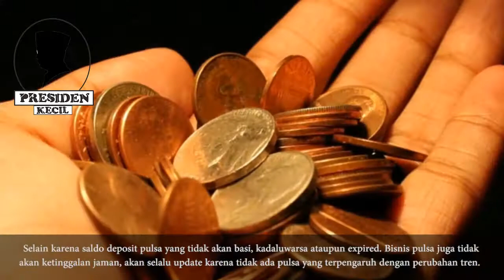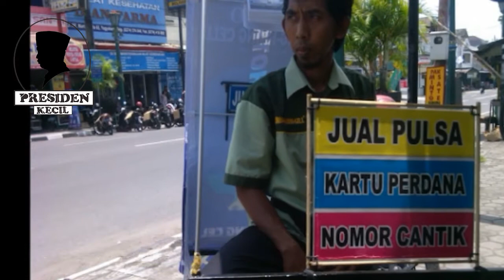Keuntungan Bisnis Pulsa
Modal Kecil
Seperti yang mungkin sudah bukan rahasia umum lagi bahwa bisnis pulsa merupakan bisnis yang membutuhkan modal yang relatif kecil sehingga dapat dimiliki oleh siapa saja yang tidak bermodal besar. Dengan modal dana kurang dari satu juta atau bahkan kurang dari lima ratus ribu bisnis pulsa yang cukup lengkap dari semua operator pun sudah dapat kita mulai.

Mudah
Karena memiliki sistem yang sederhana dan tidak ada aturan ataupun syarat khusus untuk menjalankan bisnis pulsa maka bisnis pulsa dapat dikatakan sebagai bisnis yang mudah dijalankan. Bisnis ini bahkan dapat dijalankan oleh pelajar maupun orang yang hanya memiliki pendidikan yang rendah.

Tidak Perlu Sewa Kios atau Tempat Berjualan
Ingin berjualan pulsa tapi tidak memiliki tambahan dana modal untuk sewa kios atau tempat berjualan, bisnis pulsa merupakan bisnis pilihan untuk anda jika dana modal anda tidak mampu membayar sewa kios kecil atau tempat berjualan di tempat yang strategis. Bisnis pulsa merupakan bisnis yang tempatnya sangat fleksibel karena sebenarnya tanpa kios atau tempat berjualan pun anda dapat tetap berjualan, anda dapat menjadi konter pulsa berjalan. Hanya modal handphone bisnis pulsa anda pun lancar.

Resiko Kecil
Resiko disebut kecil karena sebenarnya bisnis pulsa ini relatif tidak memiliki resiko apapun, mungkin hanya resiko tidak kembali modal jika kita membiarkan orang lain untuk berhutang saat tidak memiliki uang untuk membeli pulsa. Bisnis pulsa memang merupakan bisnis yang menjanjikan dan bermodal kecil namun keuntungan dari bisnis pulsa pun tidak banyak karena setiap transaksi biasanya keuntungan dari bisnis pulsa kurang dari sepuluh ribu per transaksi pembelian.

Selalu Update (Tidak Basi)
Selain karena saldo deposit pulsa yang tidak akan basi, kadaluwarsa ataupun expired. Bisnis pulsa juga tidak akan ketinggalan jaman, akan selalu update karena tidak ada pulsa yang terpengaruh dengan perubahan tren.

Target Pasar yang Luas
Untuk memulai suatu bisnis hal yang perlu kita lakukan yaitu menentukan target pasar. Nah, untuk bisnis pulsa, target pasar siapa yang akan anda sasar. Berbeda dengan bisnis lain, bisnis pulsa memiliki target pasar yang luas, dari anak-anak yang biasanya suka bermain game online di gadget yang biasanya membutuhkan pulsa untuk membeli kuota data internet sampai para manusia lanjut usia pun membutuhkan pulsa untuk perangkat seluler mereka. Jadi, tidak ada target khusus dalam bisnis pulsa yang harus disasar.

Promosi mudah
Karena bukan merupakan barang yang berwujud fisik, bisnis pulsa dapat dengan mudah dijalankan dan transaksi dapat dengan cepat dilakukan. Melalui sistem transfer, transaksi jual beli sudah dapat dilakukan.